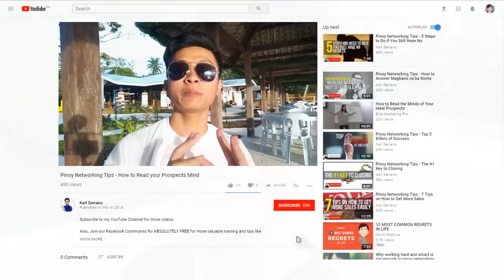Ayaw ko yumaman! | Karl Serrano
Ayaw ko yumaman! Ayaw mo rin ba yumaman?